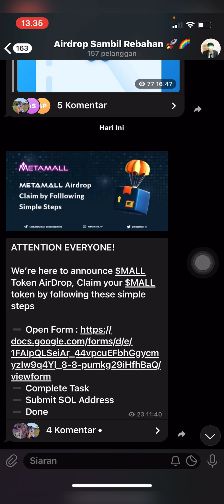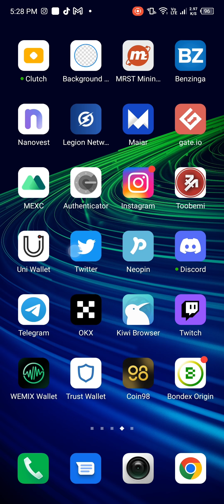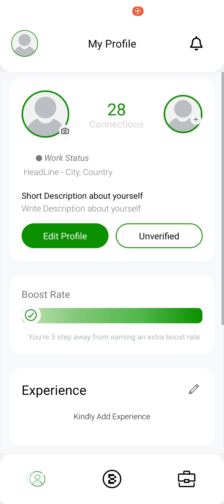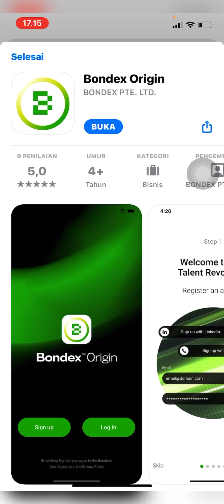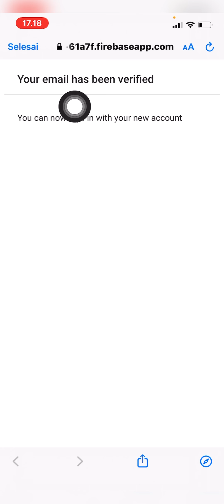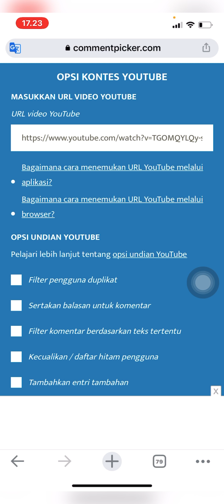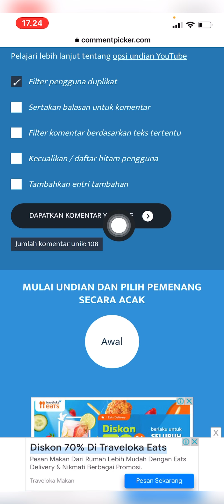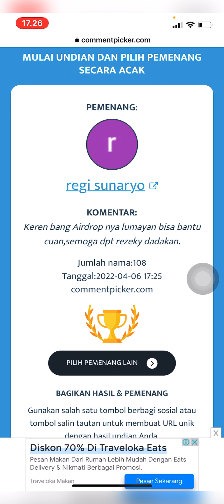AIRDROP CRYPTO TERBARU GRATIS BNDX TOKEN SETIAP HARI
Refferal : 7Z0WX

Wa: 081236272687